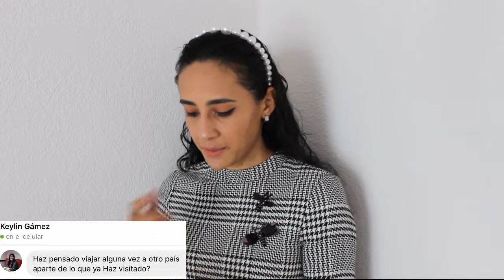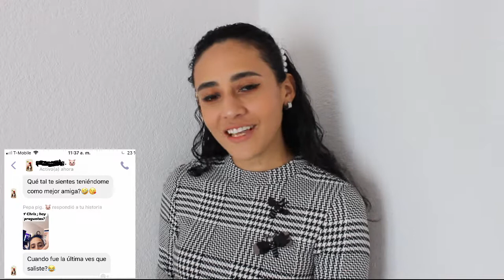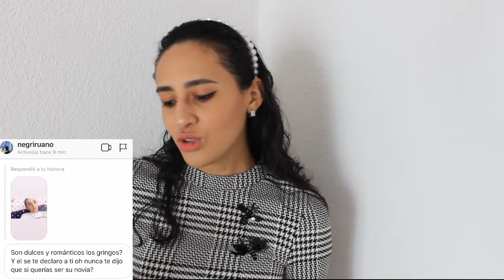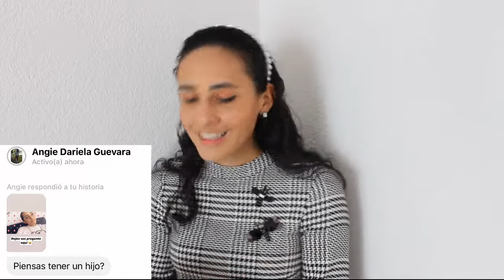Respondiendo Todas Sus Preguntas. (Q&A)